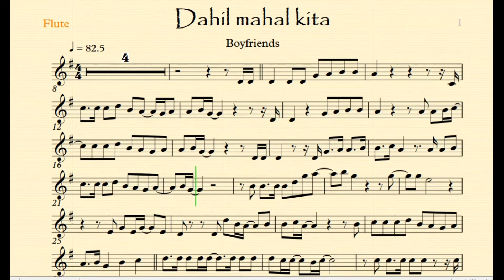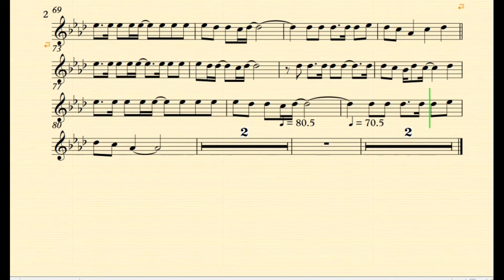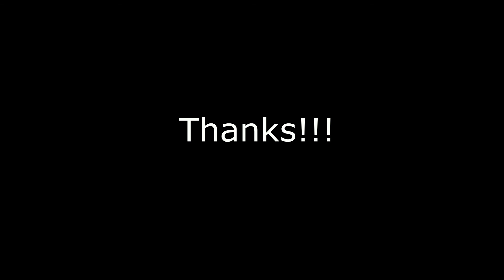Dahil Mahal Kita By Boyfriends C Instruments Play Along